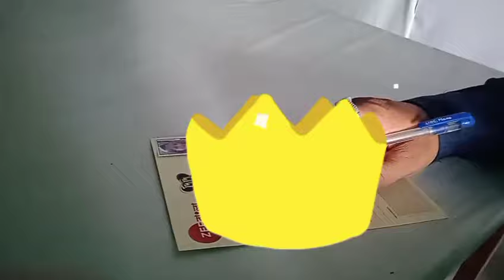দিদি নাম্বার অডিশন2022 দিতে রাজারহাট দিয়ে DRR স্টুডিও তে কিভাবে গেলাম। DRR Rajarhat Studio।।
How To Apply For Didi No. 1 Audition? In 2022,Didi no 1 season 9 audition,Didi no 1 season 9,how to apply for didi no. 1 audition?